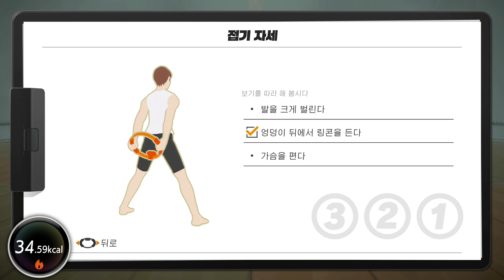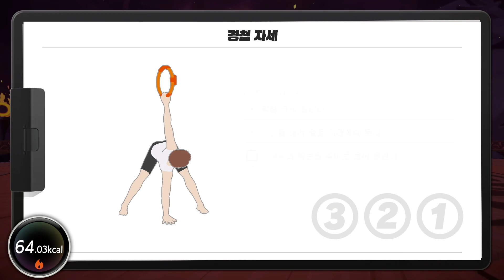Day 253 - 만렙 (레벨 999)! (거의) 무편집 Longplay (마스터 모드, 운동 부하 30)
253일째 플레이의 Longplay 영상입니다.

꽤 긴 영상이므로 지루하실지도 모릅니다.
드디어 이 계정도 만렙에 도달했습니다. 253일이 걸렸네요.
레벨 999의 순간을 담고자 애플 실리콘 맥에서 녹화하기 위한 앱을 자작했습니다.
(캡쳐보드 제작사가 애플 실리콘 맥 지원 포기...망할...)

지루하신 경우 상단에 링크된 편집 영상을 추천합니다.